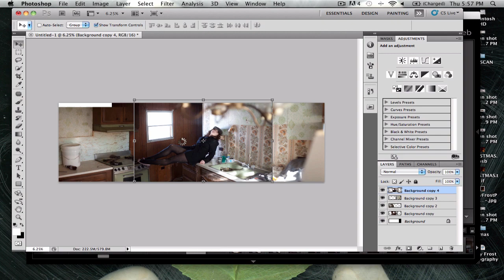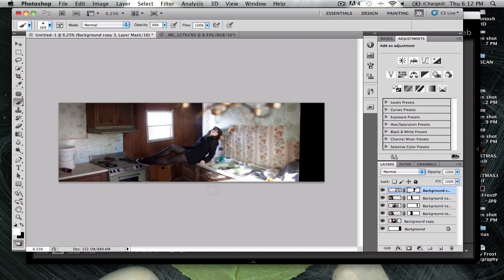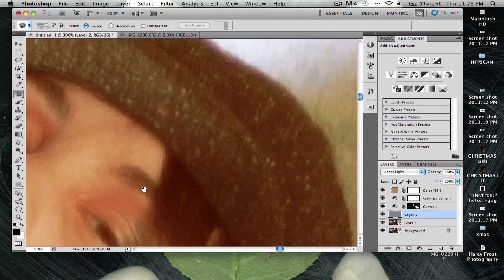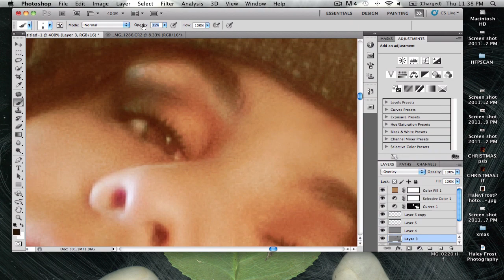Haley Frost Photography: Oliver Twist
This is just a quick video showing how I edited the one of the photos from the Oliver Twist shoot from January 6th. I did a large-room composite for this so the canvas size is actually somewhere around 30inX15in or so.